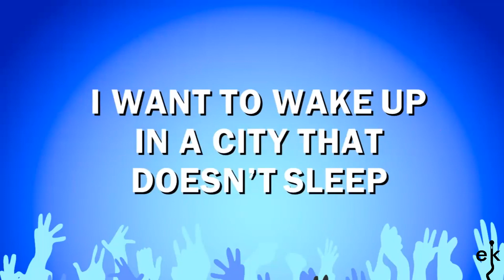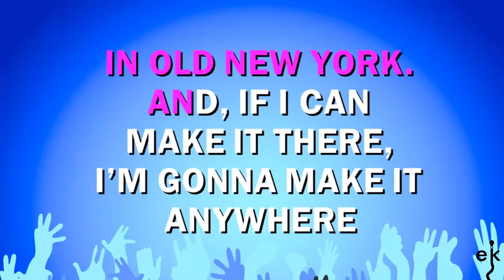New York New York - Frank Sinatra (Karaoke Version)